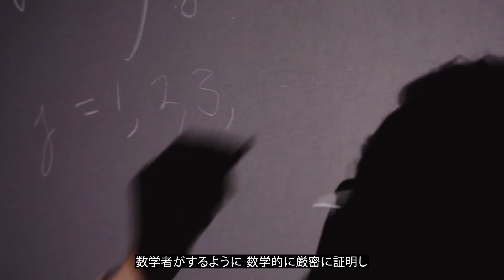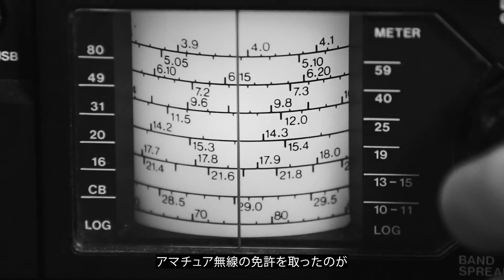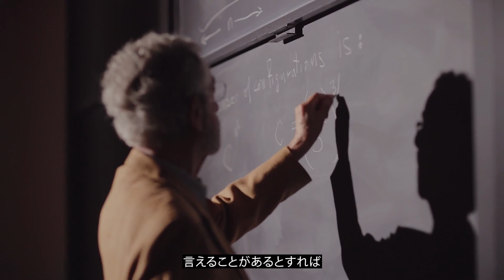【京都賞受賞者紹介】エリオット・Ｈ・リーブ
第38回(2023)京都賞基礎科学部門を受賞した、エリオット・Ｈ・リーブ博士（数学者・物理学者）の紹介動画です。

受賞者プロフィール・業績はこちら（京都賞サイト）
▼そのほかの第38回(2023)京都賞受賞者の動画はこちら

SNSで京都賞の最新情報をチェック！